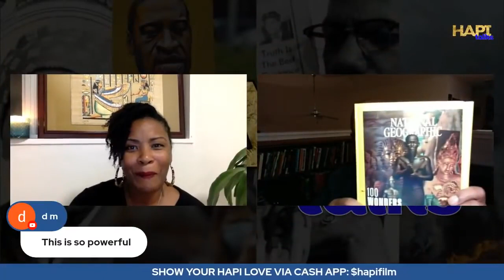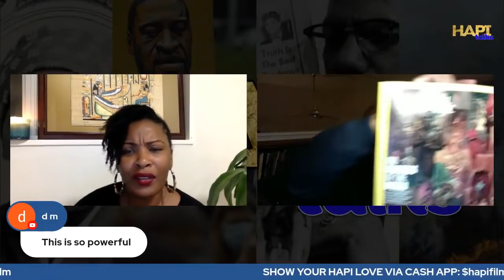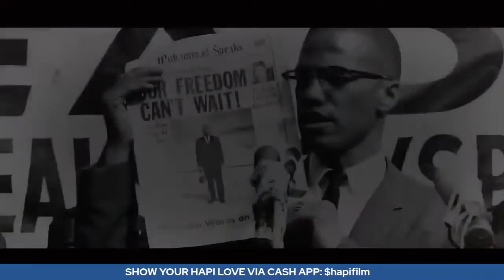Anthony Browder On Why Nile Valley Civilization Matters to People of African Ancestry - HAPI Talks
HAPI Talks with esteemed historian Anthony Browder about Why Nile Valley Civilization matters to People of African Ancestry!

Come and join us and here from these brilliant black men on the Black BOSS Channel. The Black Boss Channel was created to give BlackMen a strong voice in American media and media all around the world.

The Black Boss Channel covers sports, finances, relationships, health and all issues that matter to the black community world-wide.

You can learn about economics and wealth at The Black Business School by visiting Join for free, and get started on the journey toward BlackWealth and Stock Market Investing.